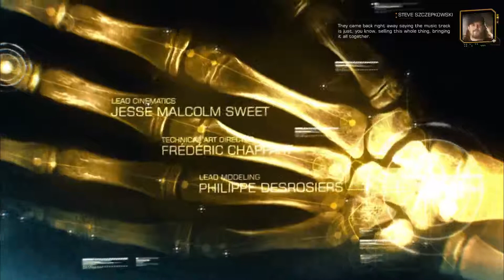AndrewofDoom Plays Deus EX HR Director's Cut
I'm prolly not going to do a whole series. I guarantee not.